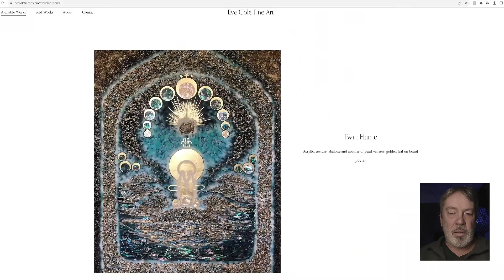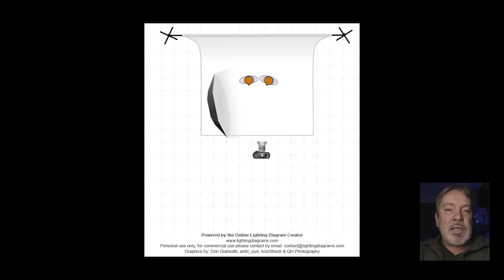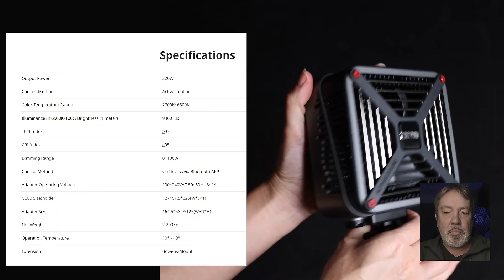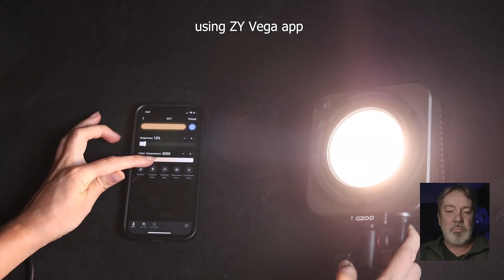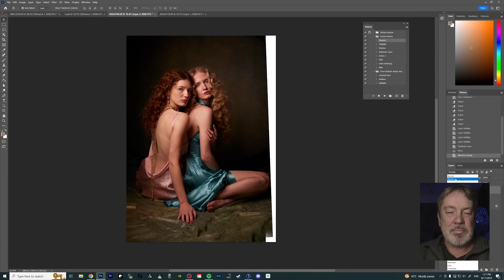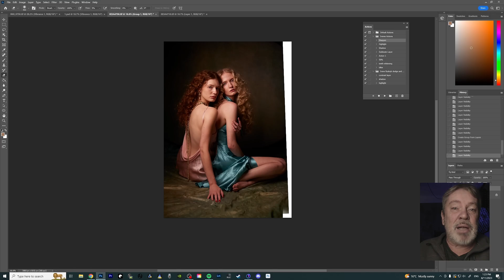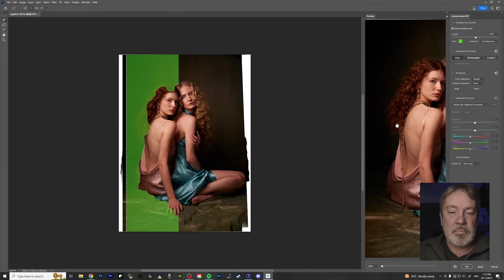TASPP 146: Reaction - Romantic Portrait Shooting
Irene Rudnyk ist eine junge Fotografin aus Kanada, die als YouTuberin fleißig auch auf der Straße fotografierend unterwegs ist und mich durch ihre einzigartigen Bildstimmungen überzeugt hat.
Sie shootet hier in ihrem Wohnzimmer (!!!) mit zwei fantastischen Models und zeigt einmal mehr, dass schon eine einzige Lichtquelle und ein schöner Hintergrund ausreichen, um außergewöhnliche Fotos zu kreieren.
Unbedingt ANSEHEN! LIKEN!

Ich freue mich über freundliche und konstruktive Kommentare und eine Diskussion, die unseres Berufsstands würdig ist!